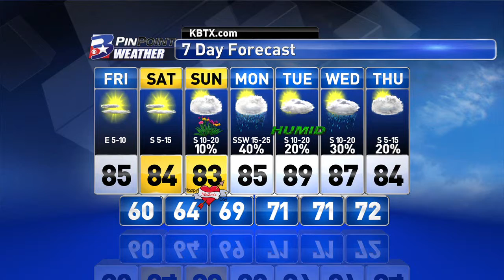Friday Midday PinPoint Weather Update 5/6/16